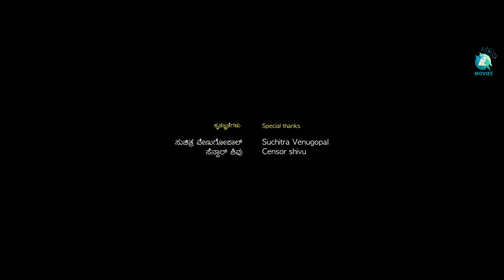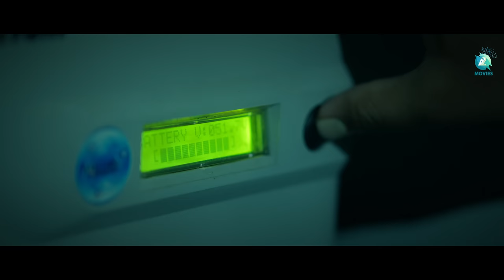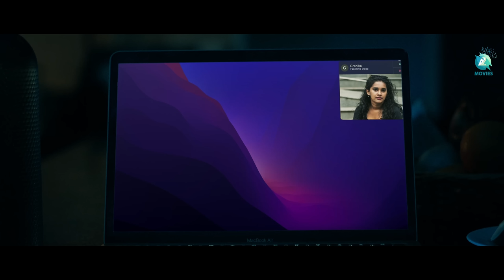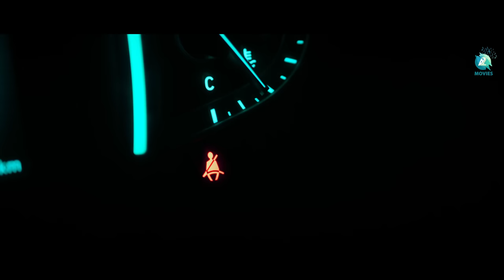Alainaa Kannada Short Film | Sachin Devendra | Nandan Shrinivas | Shreeraj | Jeevan | A2 Movies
Step into the world of mystery and suspense with 'Alainaa,' a thrilling short movie that promises to keep you on the edge of your seat. Starring Vibhaa, Dishaa Shetty, Preetham Raj, Shravanaprabha, Brundaa, Abhishek M, and Ruthik G K, this cinematic gem will have you guessing until the very end.

With a hauntingly beautiful score by Nandan Shrinivaas and the skilled direction of Sachin Devendra, 'Alainaa' is a production by the talented team at Shreeraj.

Don't miss the suspenseful ride as we present 'Alainaa' – a story that will leave you captivated. 🎥🔍

♫ Movie : Alainaa
♫ Banner : Shriraj pictures
♫ Starring : Vibhaa, Dishaa Shetty,  Preetham Raj, Shravanaprabha, Brundaa, Abhishek  M,  Ruthik G K (V O)
♫ Producer : Shreeraj
♫ Director : Sachin Devendra
♫ Co Director : Preetham Raj
♫ D O P : Jeevan
♫ Additional Footage : Suhas Anjaneya
♫ Editor : Jeevan
♫ Makeup : Ramesh baabu
♫ DI : Jeevan
♫ SFX : Sanjay
♫ Dubbing Engineer : Viresh
♫ Dubbing Studio : Avtar media’s
♫ Story Board  : Abhishek M